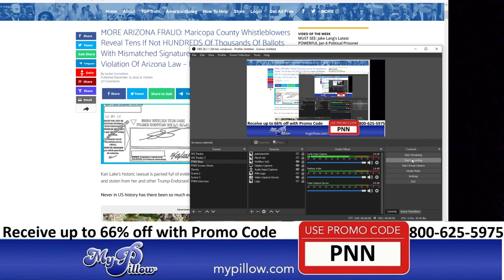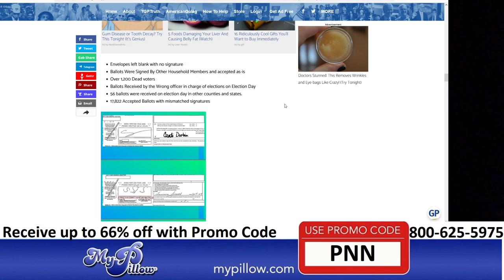Maricopa County Whistleblowers Reveal Ballots With Mismatched Signatures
from Patriot News Network channel on Youtube